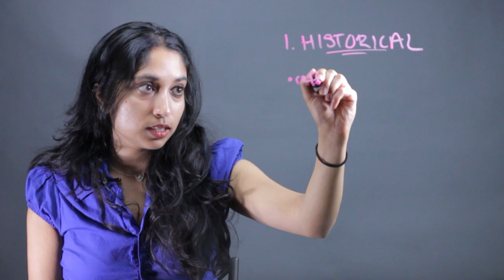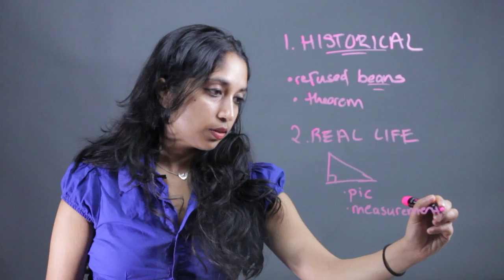Projects on Pythagorean Theorem for Middle Schools : Fractions & Other Math Tips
The Pythagorean Theorem requires you to take a historical approach to math. Find out about projects on Pythagoras' Theorem for middle school with help from a mathematics educator in this free video clip.

Series Description: Mathematics doesn't just stop being useful the minute you leave the classroom. Find out about better ways to teach your kids about math and learn a thing or two about things like fractions yourself with help from a mathematics educator in this free video series.